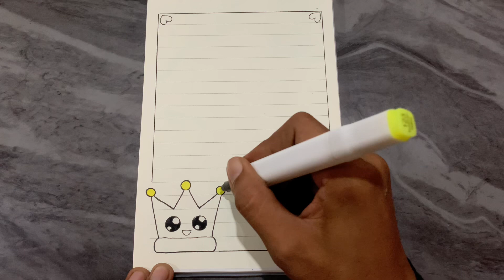تزيين الدفاتر/تزين الدفتر على شكل تاج/تزين الدفتر سهل/تزين الدفتر كيوت/تزين الدفتر للمبتدئين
EASY BORDER DESIGNS/PROJECT WORK DESIGNS/CORNER AND SIDE BORDER DESIGN

تزين الدفتر على شكل تاج كيوت خطوة بخطوة مع التلوين.
تزين الدفتر سهل للاطفال.
تزين الدفتر كيوت
رسم تاج
رسم تاج سهل
رسم سهل
رسم للاطفال
تعليم الرسم
رسم كيوت
رسم وتلوين
رسومات سهلة